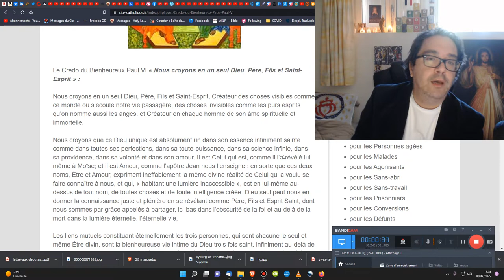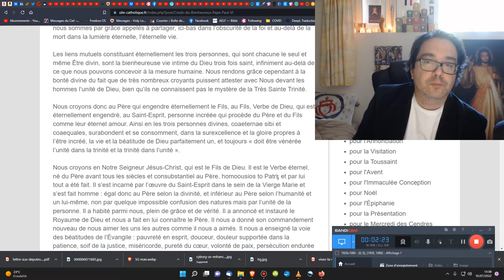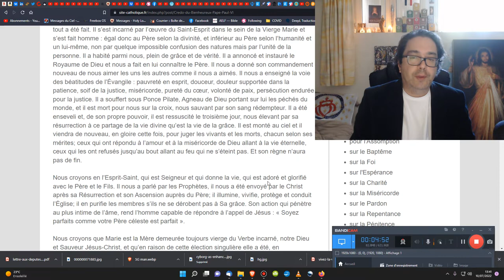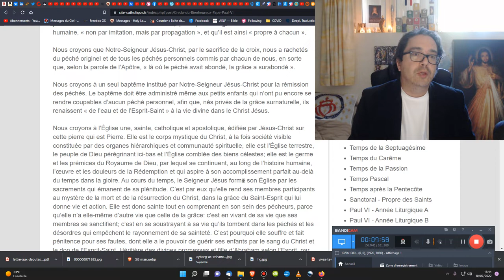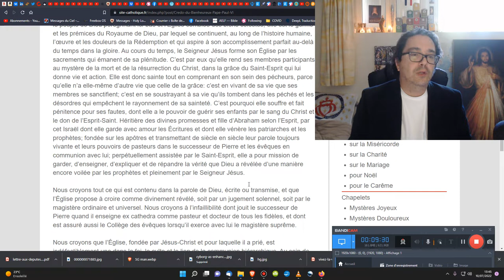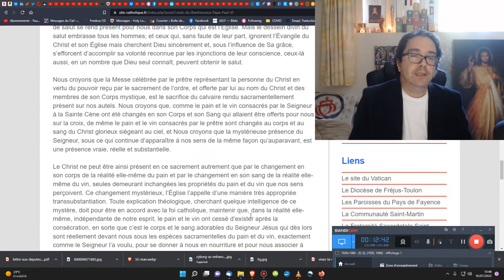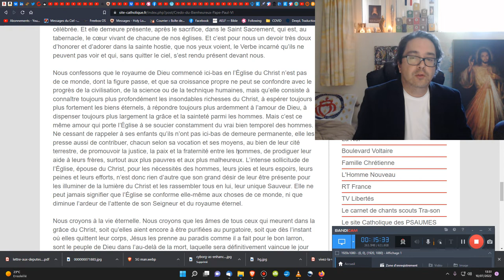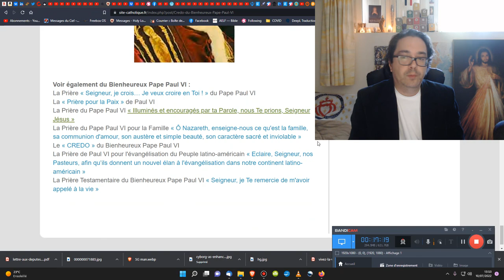Le Credo du Saint Pape Paul VI.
🎁Pour un don en Bitcoin (BTC) :
1EDkdEqg1yCEXRyezortD5xUFAugH3a3Gc